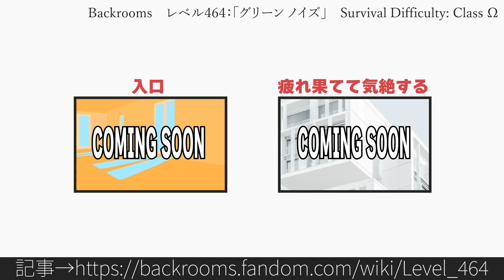30秒でわかるBackrooms レベル464：「グリーン ノイズ」